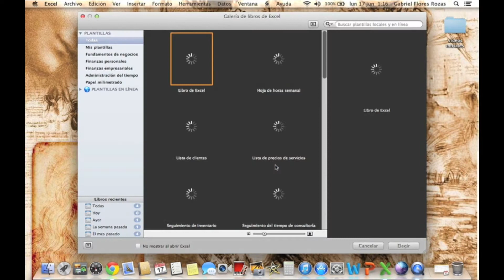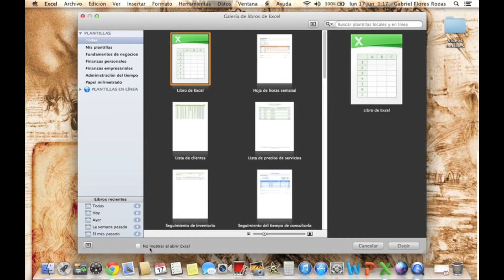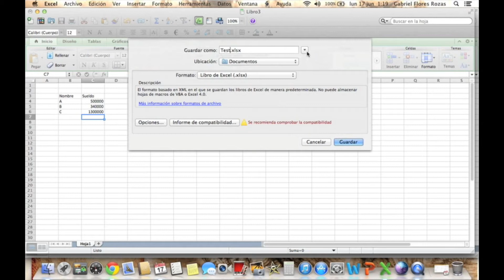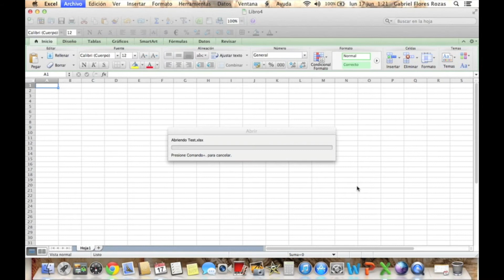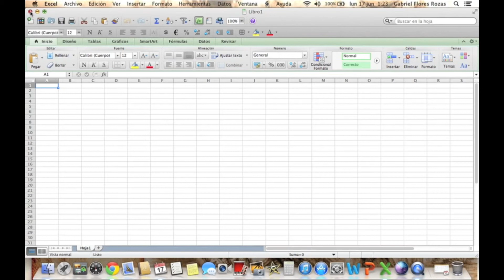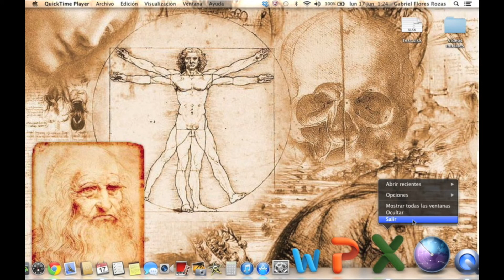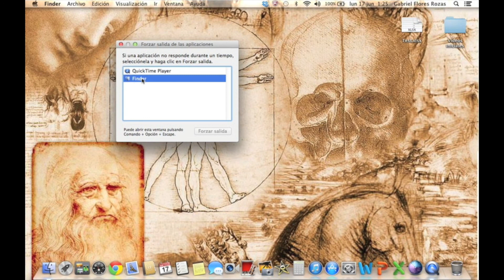Excel Básico: Trabajando con Libros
🌐 Indei Consultorías y Capacitaciones
Consultorías, Seminarios, Cursos y Diplomados

Indei, Instituto para el Desarrollo Integral